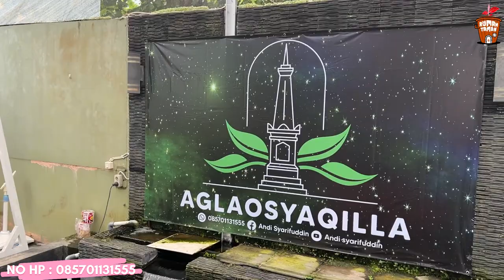TAYANG PERDANA LANGSUNG KASIH AGLAONEMA HARGA 10 RIBUAN‼️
Kali ini saya meliput di lapak tanaman hias aglaonema AglaosyaqillA di Jogjakarta , stok di sini juga sangat menarik untuk kita simak bosku lanjut ke video nya yuk jangan lupa subscribe like juga yak ☺️

Info Order :
No Hp :
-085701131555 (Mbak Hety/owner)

Contact Admin Rumah Taman :
No Hp : 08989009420 (Admin Rumah Taman)